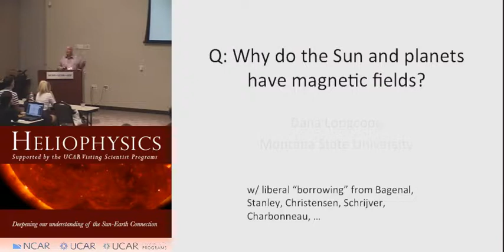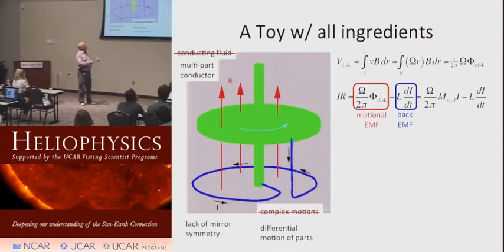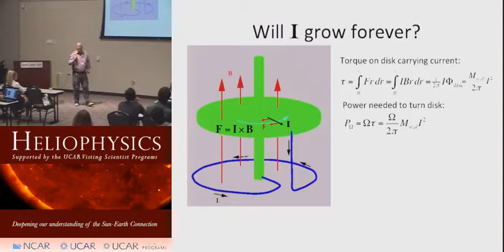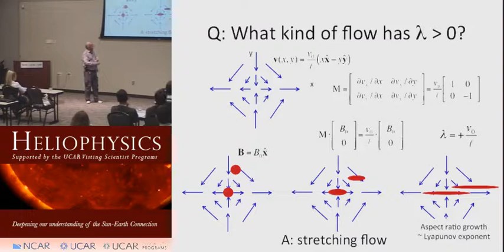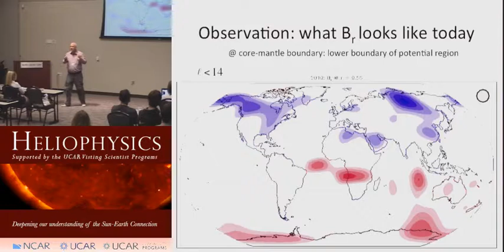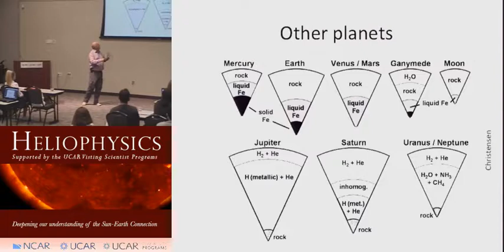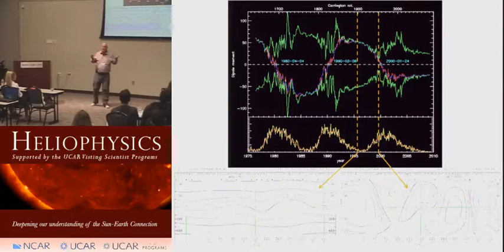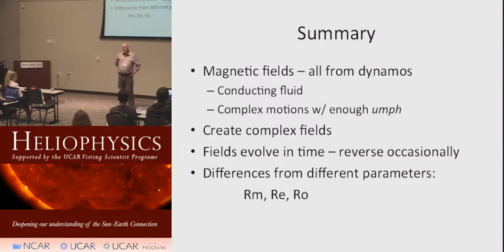Why do Sun and planets have magnetic fields? | Dana Longcope